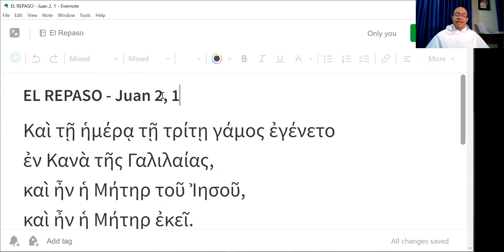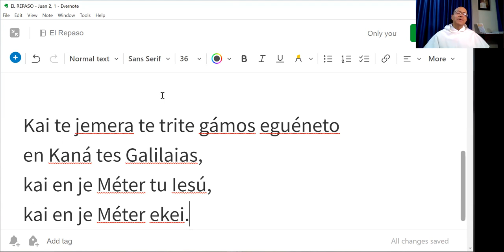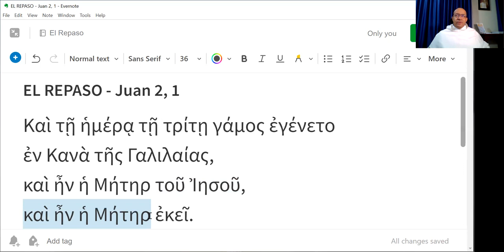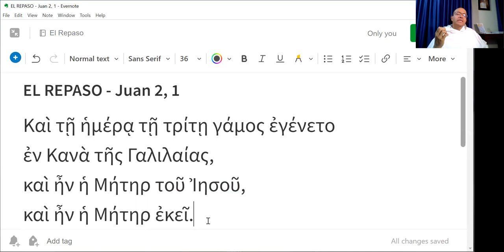El Repaso - 10 - Juan 2, 1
"Tres días después se celebraba una boda en Caná de Galilea y estaba allí la madre de Jesús."